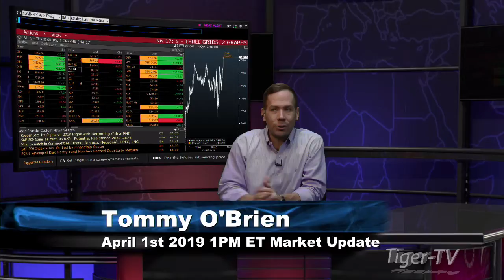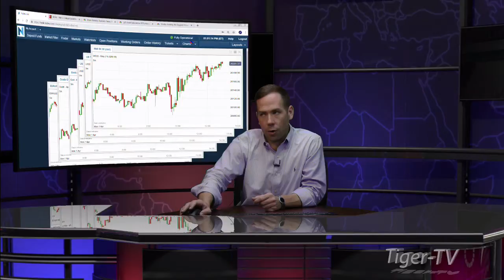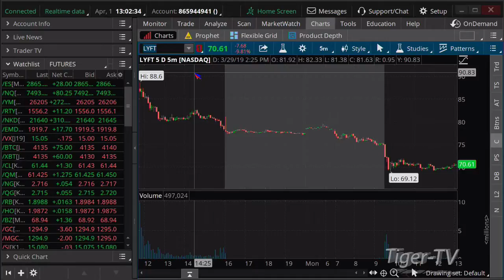April 1st, 1PM ET Market Update with Tommy O'Brien on TFNN